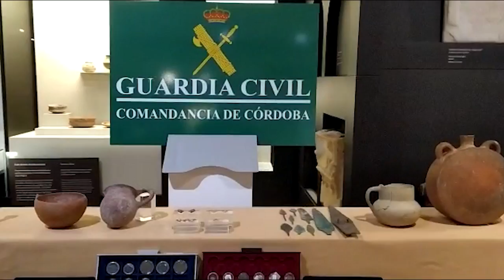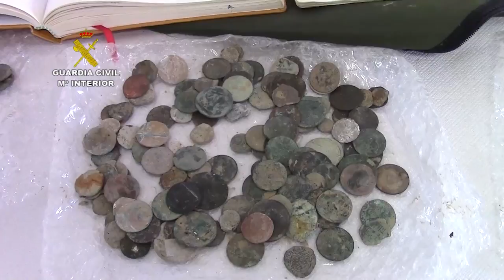La Guardia Civil incluye la protección del patrimonio histórico como una de sus líneas prioritarias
Operaciones  “Bembézar” y “Ponderosa”

La Guardia Civil incluye en la protección del patrimonio histórico como una de sus líneas del trabajo prioritaria

La Directora General de la Guardia Civil, María Gámez ha presentado el resultado de dos operaciones sobre patrimonio histórico realizadas en Córdoba

Entre las piezas arqueológicas intervenidas y expuestas se encuentran monedas romanas, íberas, árabes y visigodas, fíbulas, pendientes, cerámicas, plomo de origen ibérico, proyectiles de honda de plomo, hebillas visigodas, lanzas, flechas, espadas y otras armas medievales

Al acto de presentación, llevado a cabo en el Museo Arqueológico de Córdoba, también han asistido, el viceconsejero de Cultura de la Junta de Andalucía, Alejandro Romero; el delegado del Gobierno de la Junta de Andalucía en Córdoba, Antonio Repullo; la Delegada de Cultura en Córdoba, Cristina Casanueva; la Directora del Museo Arqueológico, Mª Dolores Baena; el General Jefe de la Guardia Civil en Andalucía, Alfonso Rodríguez Castillo y el Jefe de la Comandancia de la Guardia Civil de Córdoba, Juan Carretero.

26 de marzo de 2021.- La directora general de la Guardia Civil, María Gámez ha presentado en el Museo Arqueológico de Córdoba los resultados de las  operaciones “Bembézar y “Ponderosa”  desarrolladas en la provincia de Córdoba  dentro del marco de los servicios que viene realizando la Guardia Civil para la protección del patrimonio histórico.

La directora general ha destacado que la Guardia Civil está plenamente comprometida con la defensa de nuestro patrimonio incluyéndolo como una de sus líneas de trabajo más relevantes dentro de su estrategia institucional, destacando como un ámbito prioritario en el plan estratégico 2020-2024.
La Guardia Civil, ha explicado María Gámez, trabaja desde diferentes ámbitos y unidades en la proyección del patrimonio histórico artístico. Con las  unidades territoriales en labores preventivas; con el Seprona actuando principalmente en el patrimonio arqueológico; el servicio marítimo protegiendo el patrimonio arqueológico submarino, también el servicio fiscal impidiendo la exportación ilícita de toda clase de bienes culturales y, por supuesto, las unidades de policía judicial tanto de las comandancias como la especializada de la UCO con el Grupo de Patrimonio Histórico.

María Gámez ha destacado la importancia que tiene la coordinación nacional entre las Fuerzas y Cuerpos de Seguridad y las administraciones del Estado para la protección del patrimonio histórico artístico, así como la colaboración internacional. Por ello, la directora general ha recordado que “la Guardia Civil trabaja codo con codo con Interpol, Europol, Agencias de carácter policial como el FBI y desde el año 2013 contamos con un Oficial de la Guardia Civil acreditado ante la UNESCO como el enlace permanente en materia de protección del Patrimonio Cultural y la persecución del tráfico ilícito de bienes culturales”.

La Directora General ha aportado unos datos de este trabajo a modo de ejemplo:
- 122 operaciones realizadas en los últimos 5 años en las que han sido detenidas/investigadas 337 personas.
- 90.000 bienes culturales intervenidos de los que 86.000 son objetos arqueológicos.

Operación Bembézar

Esta operación se desarrolló en Espiel (Córdoba), donde se detuvo a una persona como supuesta autora de delitos contra el patrimonio histórico, por expolio de yacimientos, receptación y apropiación indebida de piezas arqueológicas.

Esta persona habría puesto a la venta desde el año 2015 en un portal de internet, aproximadamente unos 2.000 lotes de piezas arqueológicas, compuestos por más de 6.000 objetos arqueológicos, entre los que encuentran monedas romanas, íberas, árabes y visigodas, fíbulas, pendientes, cerámicas, plomo de origen ibérico, proyectiles de honda de plomo, hebillas visigodas, lanzas, flechas, espadas y otras armas medievales datados desde finales de la Prehistoria hasta la época islámica.

La Guardia Civil inició las investigaciones el pasado mes de septiembre tras detectar en una página de internet de compra/venta de artículos de coleccionista, una oferta de más de 700 piezas arqueológicas.

Los investigadores estiman que el detenido podría haber obtenido, a través del comercio por internet, unos beneficios de unos 6.000 euros durante el año 2020 y más de 40.000 euros.

En el registro practicado en el domicilio del detenido se pudo recuperar más de 2.200 piezas de incalculable valor histórico, datadas cronológicamente desde finales de la Prehistoria hasta la época islámica, procedentes del expolio arqueológico terrestre y/o la compra de bienes culturales a través del mercado ilícito.
Asimismo se localizó  una zona de trabajo en la vivienda  en la que se estaba realizando labores de limpieza de las piezas extraídas y también fue intervenido un detector para la búsqueda de metales, junto un pico para la extracción.